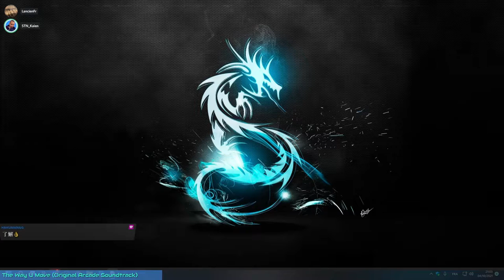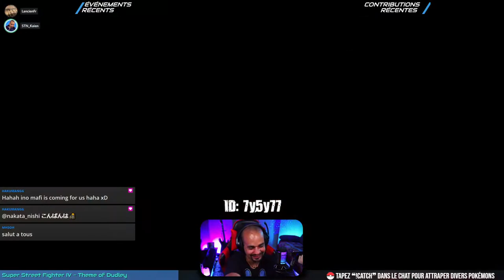🤘Brojo cup tournament #11🤘Full tournament🔥Live from Japan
VOD of the weekly Japanese online tournament that I host, the Brojo cup, which is held every Monday starting 8:00pm JST.

Rule details:
・ Double elimination
・ All games will be played in a 2 round, FT3 format
・ Plateform used: ps4, ps5
・ Character changes available for the losing side only
・ Region allowed: Asia

Mainly streams fighting games (GGS/I-no VIP, SFV/Cammy GM, GBVS/Yuel SSS, DBFZ/Beerus GoD) depending on my mood and availabilities.